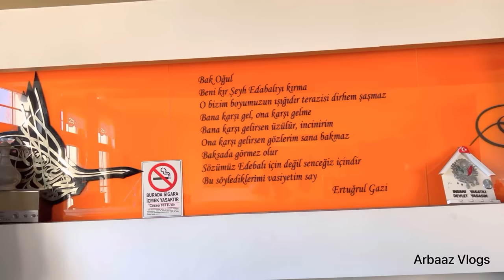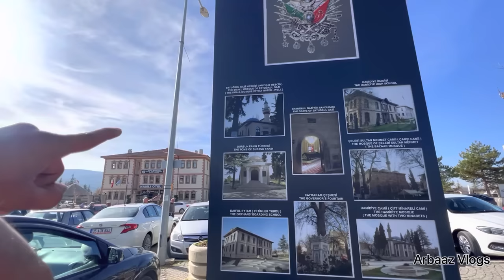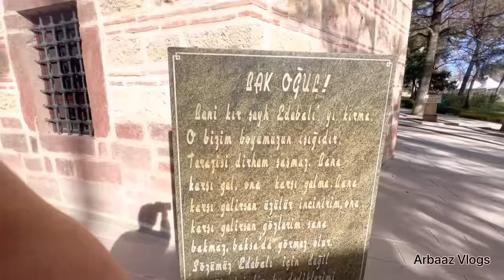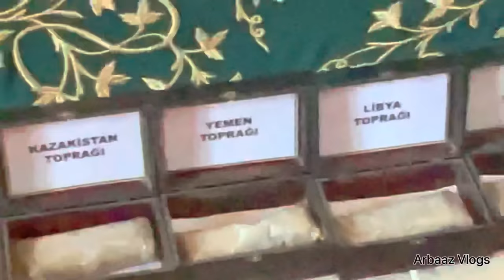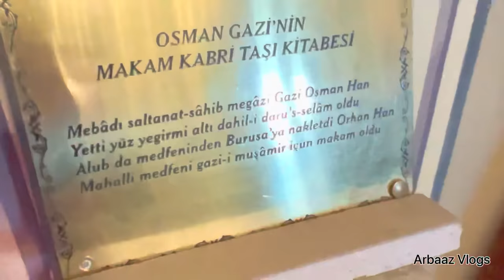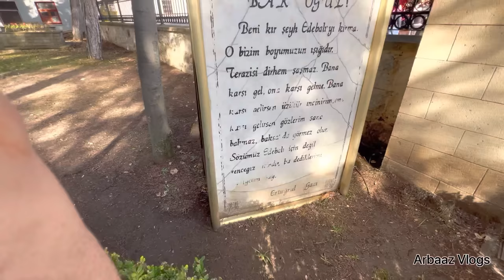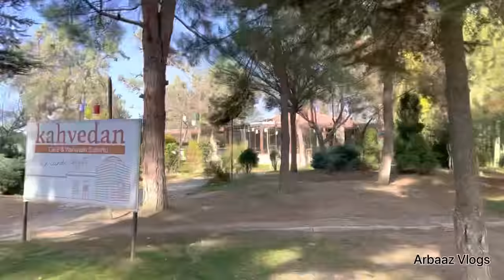Ertugrul Ghazi की मज़ार पर आ गया ! Tomb of Ertugrul Ghazi Sogut in Turkey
Ertuğrul Gazi Tomb
Ertugrul ghazi Tomb
Elegant mausoleum of a 13th-century warrior chieftain whose son founded the Ottoman Empire.

Ertuğrul or Ertuğrul Gazi (Ottoman Turkish: ارطغرل, romanized: Erṭoġrıl; Turkmen: Ärtogrul Gazy; died c. 1280/1281)[8] was a 13th century bey, who was the father of Osman I.[9] Little is known about Ertuğrul's life. According to Ottoman tradition, he was the son of Suleyman Shah, the leader of the Kayı tribe (a claim which has come under criticism from many historians)[b] of the Oghuz Turks (known as Turkomans by then).[11] These Turkomans fled from western Central Asia to Anatolia to escape the Mongol conquests, but he may instead have been the son of Gündüz Alp.[6][12] According to this legend, after the death of his father, Ertuğrul and his followers entered the service of the Sultanate of Rum, for which he was rewarded with dominion over the town of Söğüt on the frontier with the Byzantine Empire.[8] This set off the chain of events that would ultimately lead to the founding of the Ottoman Empire.